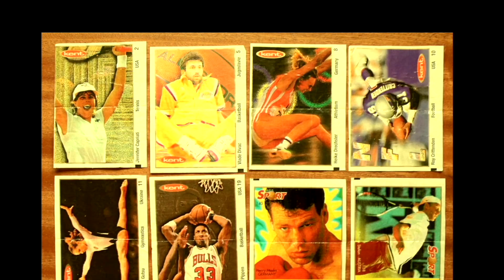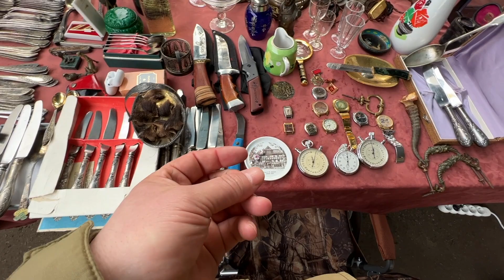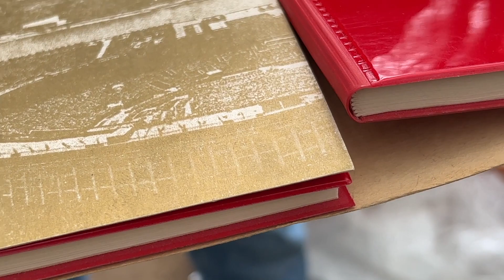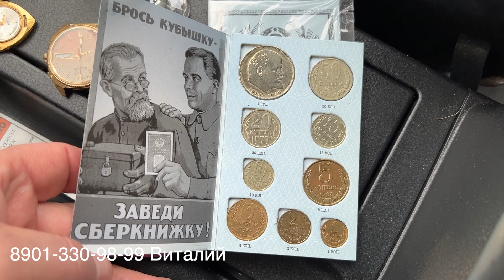Элитная БАРАХОЛКА. Покупаю товар для коллекционера. Отправил в Израиль.